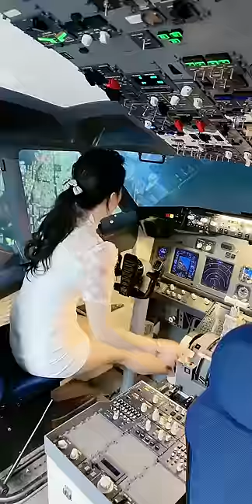Pretty Girl Takes to the Skies: A Day in the Life of a Female Flight Simulator Pilot